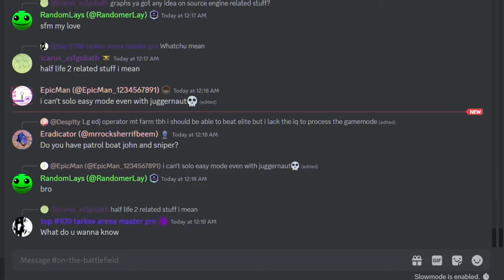Tower Defense X Is DYING: Why and Why Not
Is the popular ROBLOX game known as Tower Defense X beginning to see its decline in the meta? Find out in this video.

Music Used
It's Bad But A Lot Of Fun - Hyadain, Yusuke Itagaki, Tomoyuki Otake
Dogfight - Hyadain, Yusuke Itagaki, Tomoyuki Otake
What Will Happen - Hyadain, Yusuke Itagaki, Tomoyuki Otake
She's Like A Picture - Hyadain, Yusuke Itagaki, Tomoyuki Otake
Stardust - Phoqus